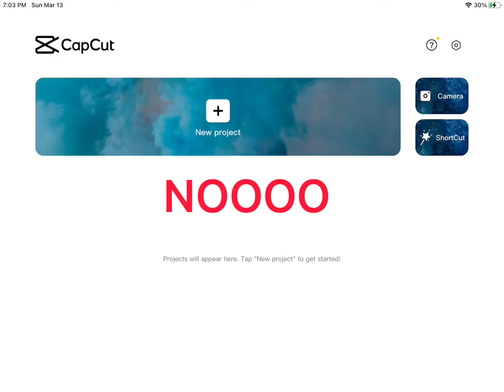FRICKIN NOW I HAVE TO START OVER